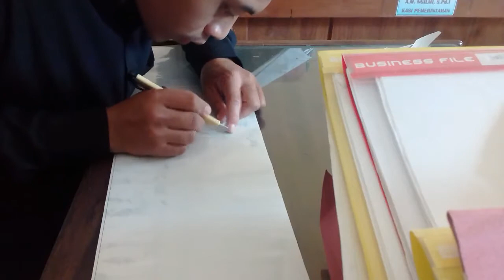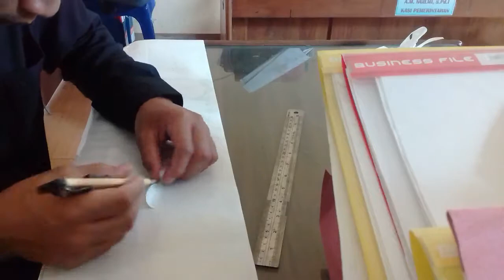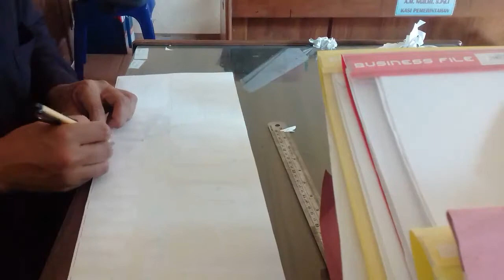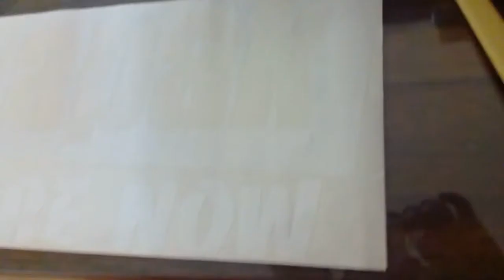Mantul Banget!!! Bikin Cutting Sticker Manual Modal Cutter - Jasa Desain & Sticker 085227850894